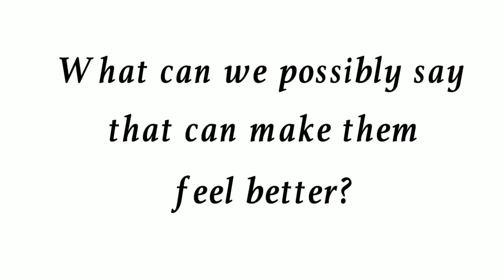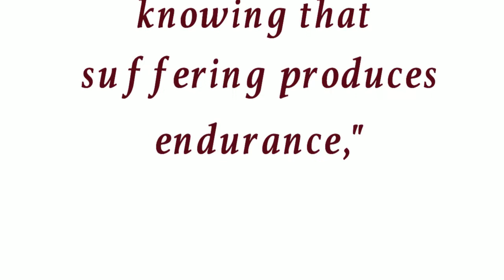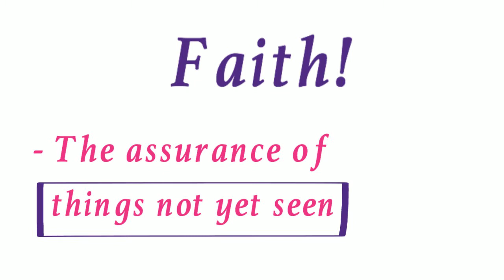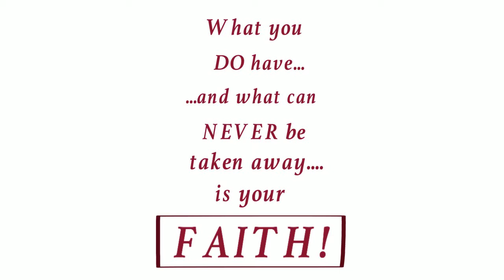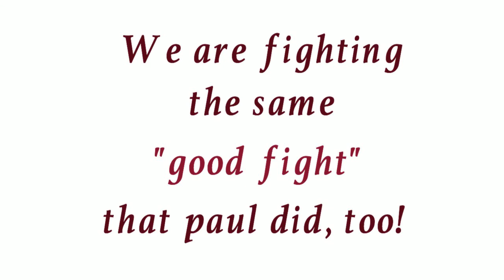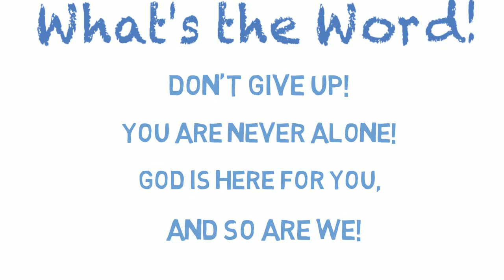Immovable in Suffering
Hello everyone!

There have been a lot of horrible tragedies going on around the world these past two months: multiple hurricanes earthquakes, rumors of wars, and even at the time of this writing there was a shooting in Los Angeles, which is now officially the worst mass shooting in U.S. history.

During times like these, it is easy for many Christians to grow silent and not know how to respond to others. The purpose of this video is to offer encouragement to those who are suffering. Whether it is because of these tragedies, or because of something more personal, I pray this video speaks to you in some way.